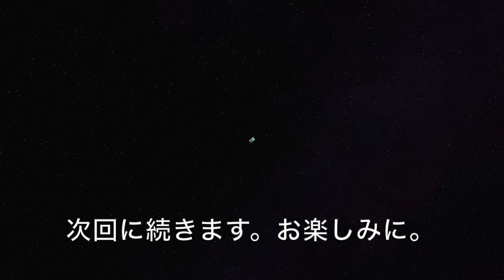296🧵特大カッターマットを購入しました。後半は妻のスカートを作ってみた感想です。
私の購入したカッターマットはこちらになります。